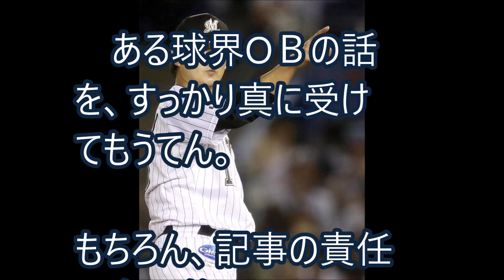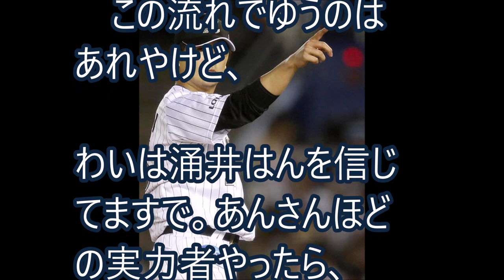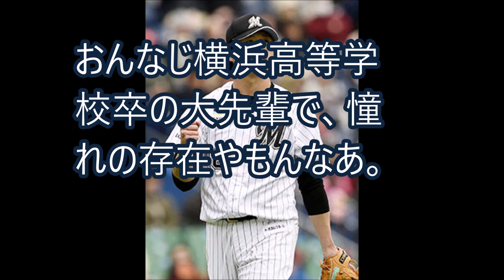【背番号１８に】涌井秀章はやっぱりロッテのエース！ごめん、トレードに出されるとか大誤報やったわ【これが野球や！】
涌井秀章はんに関して、ちょっと前に、間違った情報流してしまいましてん。
彼がエースナンバーもろたってことは、トレードなんかもうありえへん、っちゅうことですわ。えらいすんまへん。

問題の動画はこちらだす。
【ロッテ】エース涌井秀章投手がトレードに出されるってホンマかいな？憶測だけで書くで【これが野球や！】

【関連動画】
ロッテ涌井秀章、DeNAにトレードか！？交換相手は●●と●●が候補に「たしか巨人の原監督とは2009年の…」【2018年 プロ野球】

ロッテ　涌井が電撃人事！？移籍候補は”あの球団”トレード説が浮上し○○も動揺を隠せない…【れの】